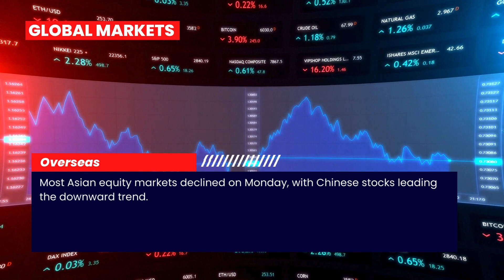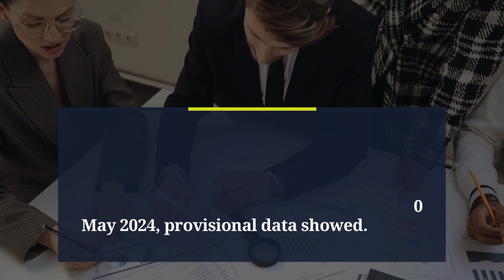Market Summary for the Indian Stock Market (13/05/2024) | Stocks poised to start higher